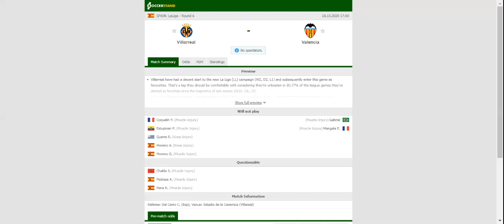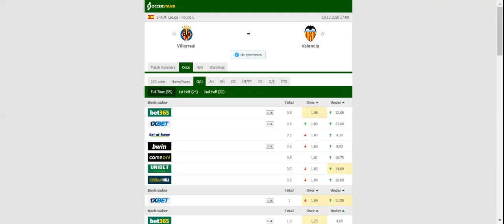VILLARREAL VS VALENCIA PREDICTION & BETTING TIPS - 18/10/2020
2021 college football predictions,
2019 college football predictions,
2020 ncaa football predictions,
nc state football predictions 2020,
2020 nebraska football predictions,
2020 uga football predictions,
10 football predictions 2020,
football songs,
football vines,
football skills,
football daily,
football games,
football khela,
football live,
football pump up,
football anime,
football analysis,
football asmr,
football agility drills,
football american,
football academy,
football anthem,
football boots,
football big hits,
football bloopers,
r/b football,
f c b football,
mattyb football,
s.a.b football,
football chants,